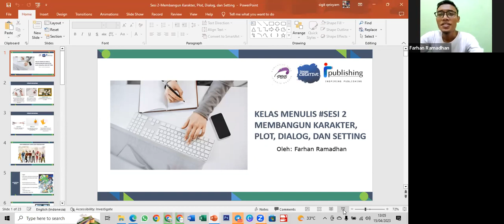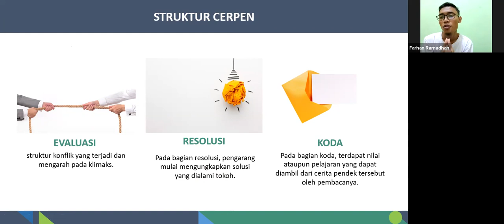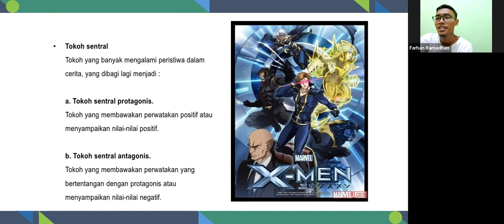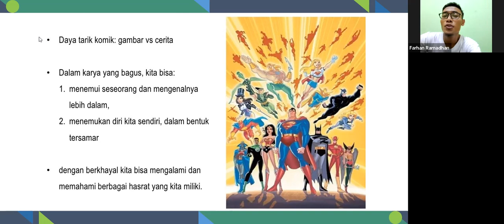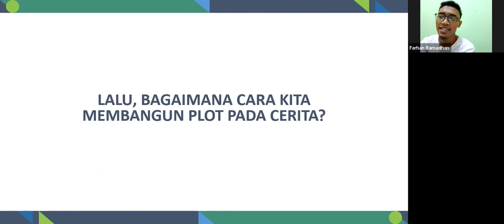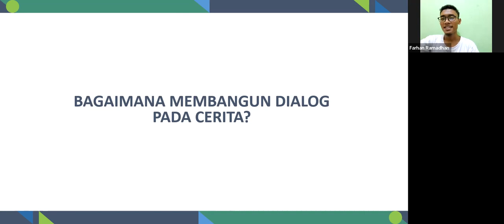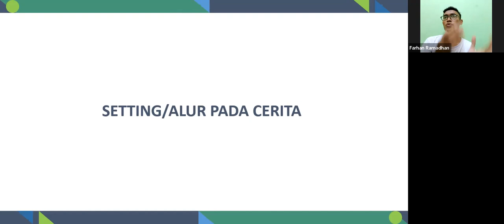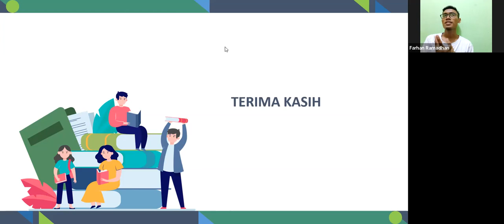NUBAR CLASS 2 SESI #2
NUBAR CLASS 2
SESI #2

MEMBANGUN KARAKTER
PLOT
DIALOG
SETTING